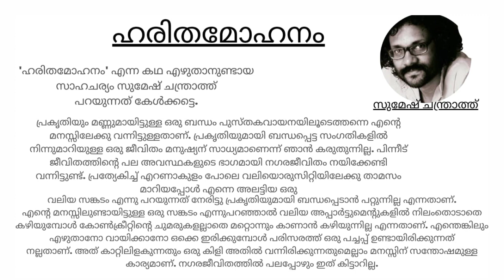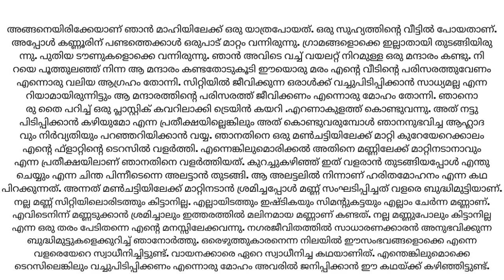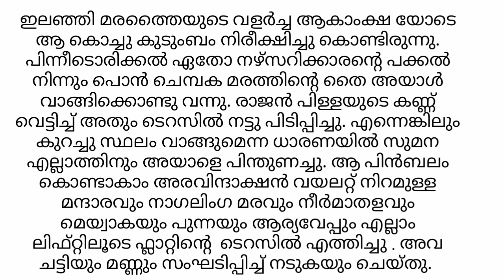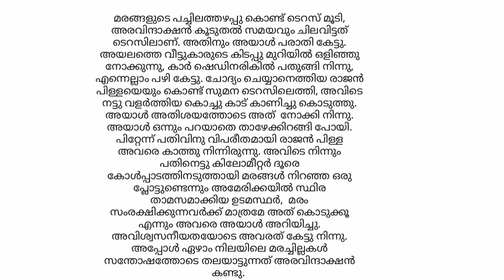ഹരിത മോഹനം | പാഠഭാഗത്തിന്റെ ആശയം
9 th malayalam, haridha mohanam by susmesh chandhroth, This video about the clarification of the chapter haridhamohanam